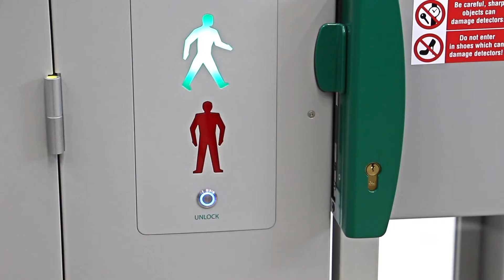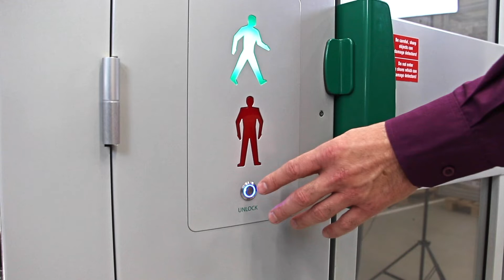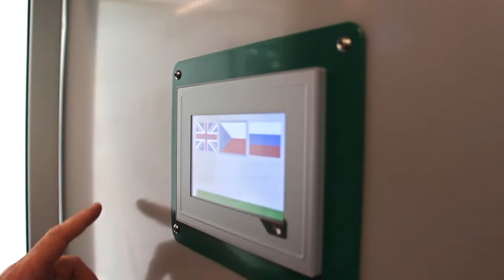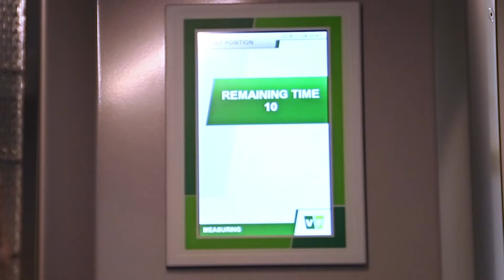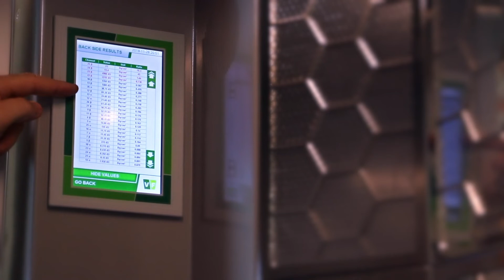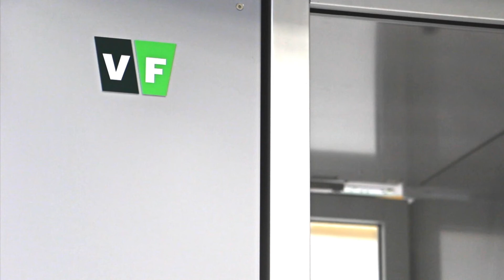Personnel Exit Monitor ExitScan-2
A new type of full body contamination monitor for personnel leaving controlled areas. It monitors the presence of alphfa, beta, and gamma radionuclides, as needed.